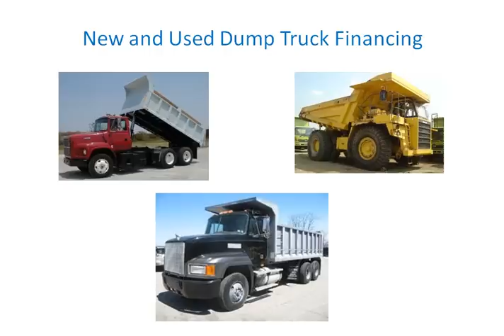Used DUMP TRUCKS FOR SALE - Before You Buy, Get Financing Pre-Approval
dump truck for sale, used dump truck, used dump truck for sale, used dump truck sales, used articulated dump truck,